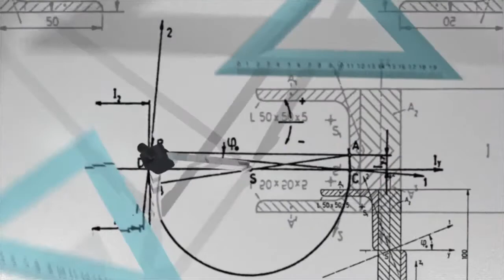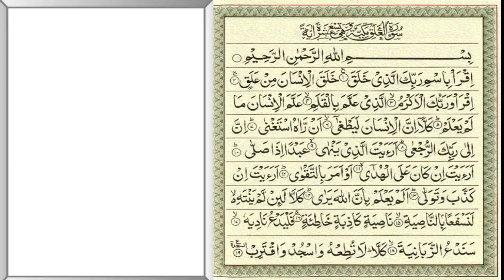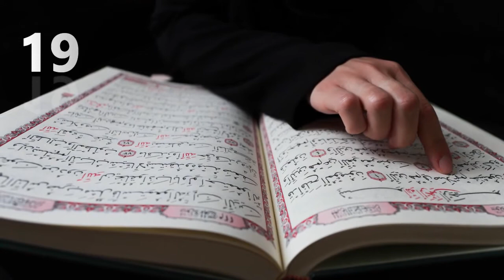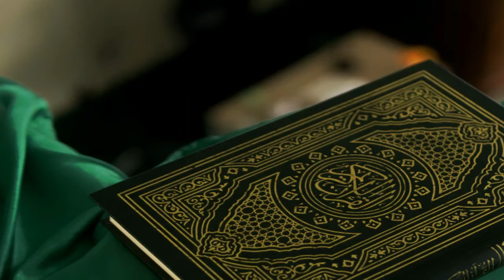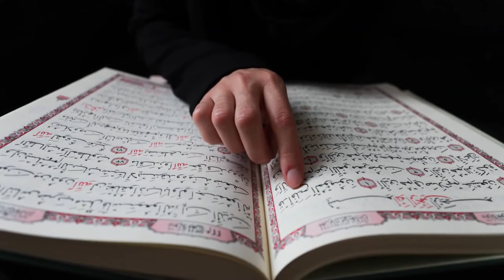Mathematical Miracles In Quran | The Real site | Urdu/ Hindi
Hello guys,In this video we will  tell you about the MATHEMATICAL MIRAClES OF QURAN.

Hope you will like this video and share this interesting video with you friends.